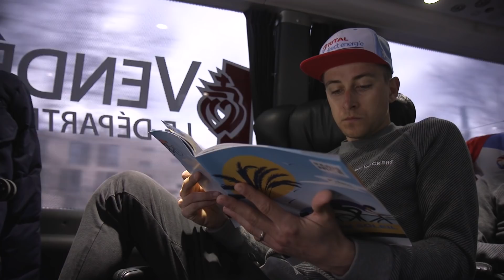21.03.12 En immersion avec le Team TDE - Paris Nice #6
Un nouvel abandon, une 9ème place au classement général de Pierre Latour (1er français) et les conseils lavage d'un mécano, c'est à voir dans l'immersion du jour !